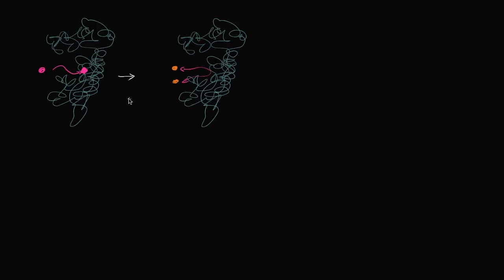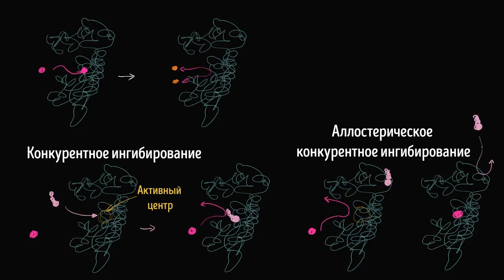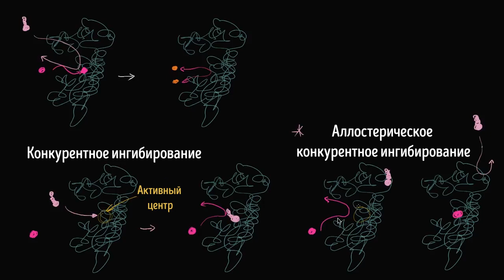Конкурентное ингибирование ферментов (видео 16) | Энергия | Биология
Ферменты — помощники для важных реакций в нашем организме. В этом видео мы рассмотрим что происходит при конкурентном ингибировании.

Это видео - русская версия видео «Competitive inhibition» Академии Хана This video is a Russian dubbed version of the Khan Academy video "Competitive inhibition"